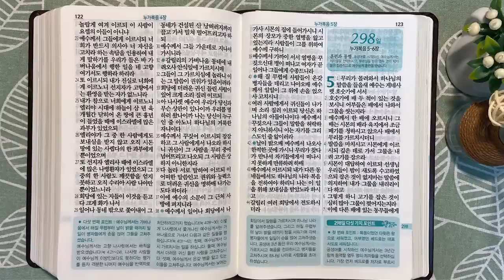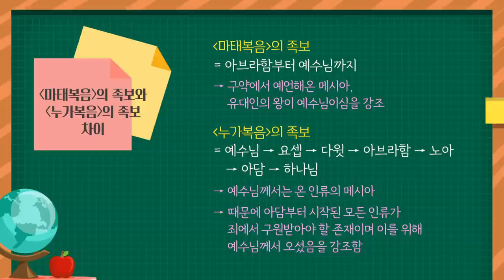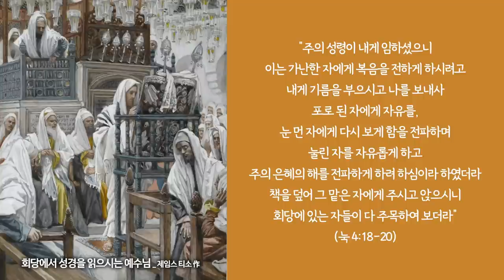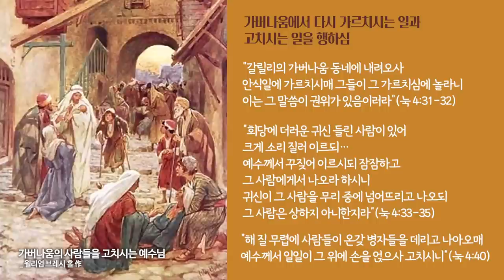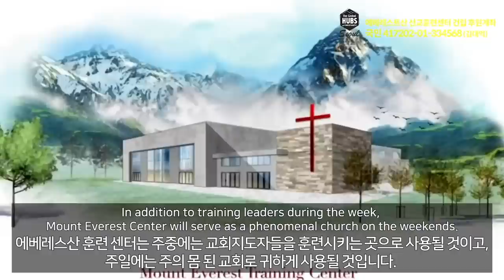일일이 가르쳐주시고, 고쳐주시는 예수님 | 통독성경 297일 | 누가복음 3~4장 | 통박사 조병호의 1년1독 성경통독 | 성경지리와 역사를 통으로